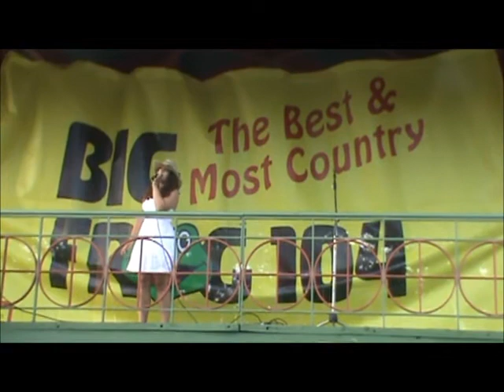Destiny Swanson Performs at Big Frog 104's Texaco Country Showdown